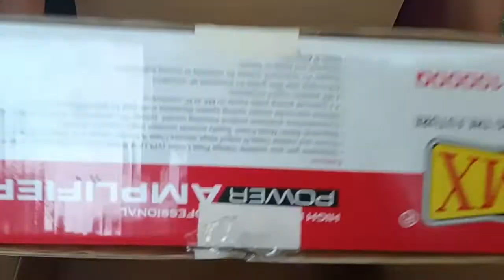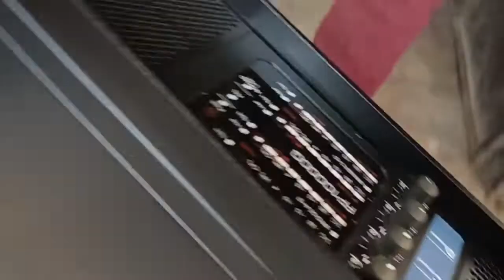4 Chanal Amplifier MX FP+SERIES 10000Q Unboxing By Kanhaiya Lal Vaishanav Sareri Dem 9887966379.